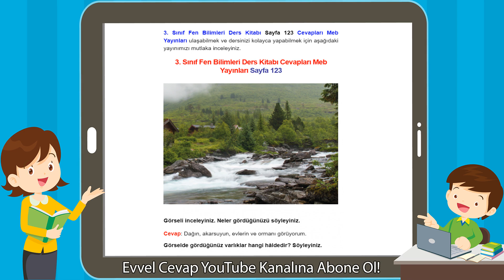3. Sınıf Fen Bilimleri Ders Kitabı Cevapları Meb Yayınları Sayfa 123